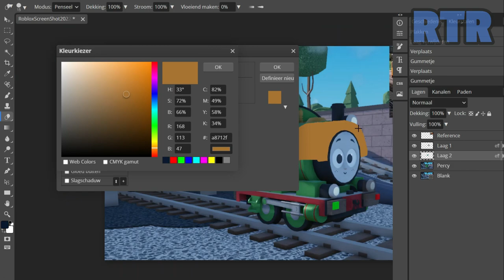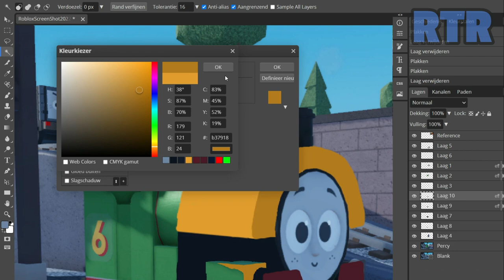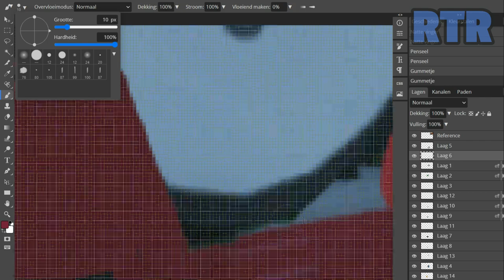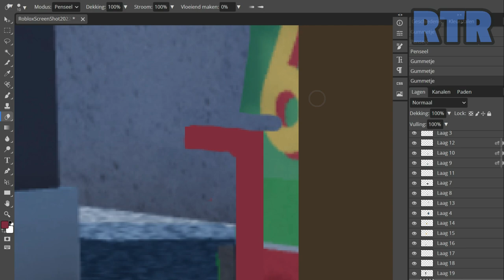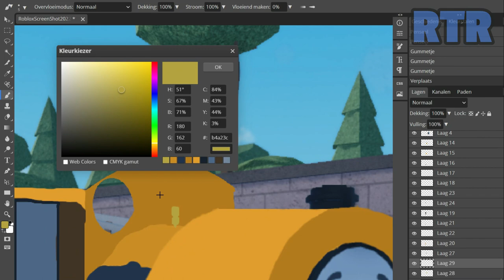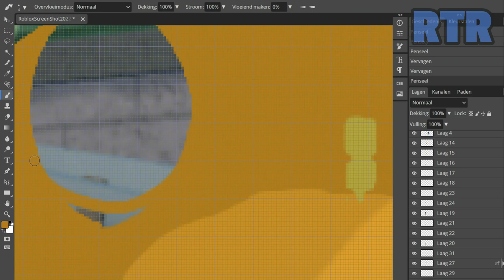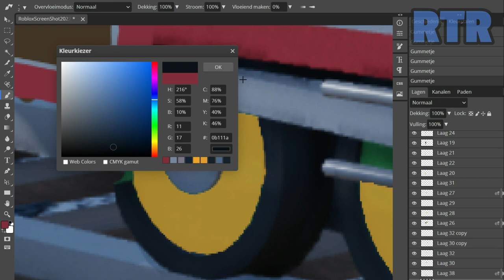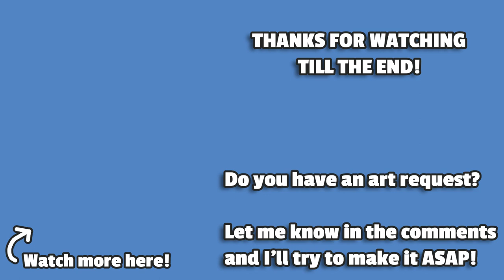THE ART VIDEOS HAVE RETURNED!! Bill/Ben | ThomToys World Speed Art #1